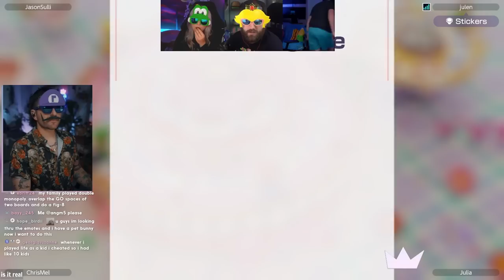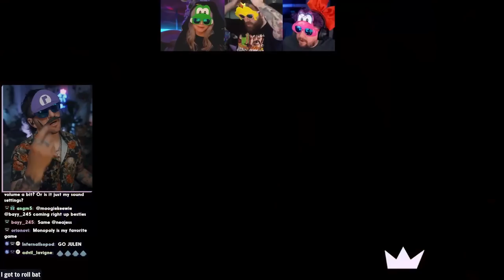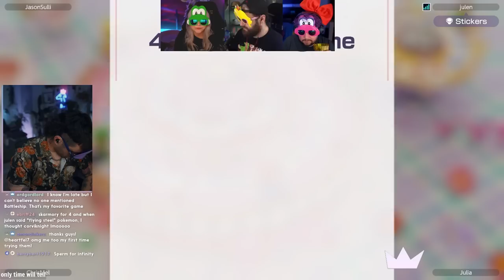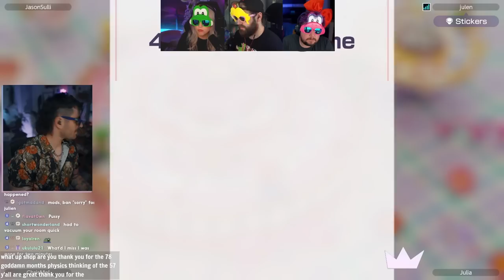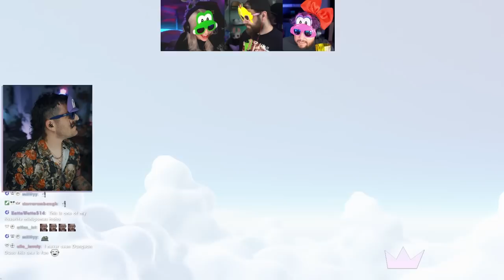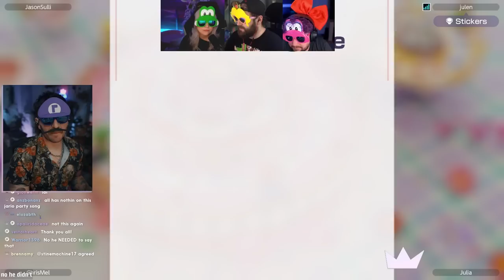julien’s last second clutch // mario party